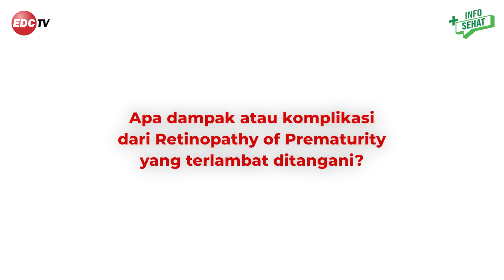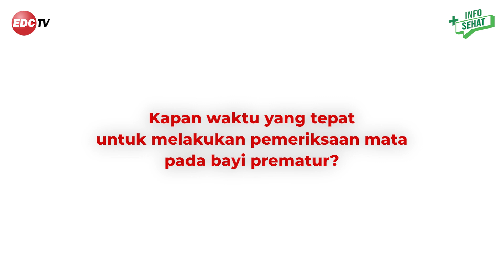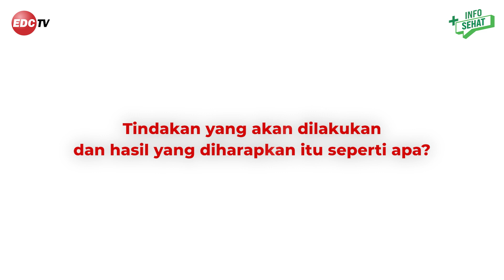Wajib Tau! Lakukan Pemeriksaan Mata pada Bayi Lahir Prematur Sebelum Terlambat - Info Sehat | EDC TV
Halo Sobat EDC TV
Pemeriksaan mata sejak dini penting kita lakukan. Salah satunya adalah terhadap bayi lahir prematur. Hal ini sangat penting karena bayi lahir prematur rentan mengalami kelainan mata dimana retina mata belum terbentuk sempurna. Jika hal ini tidak segera ditangani maka akan berakibat fatal dan berujung penyesalan.

Apa yang harus dilakukan orang tua untuk mengetahui kelainan mata pada bayi lahir prematur? Dan kapan waktu yang tepat untuk memeriksakan mata bayi tersebut? Simak penjelasan Info Sehat kali ini oleh Dr. dr. Reni Prastyani, Sp.M., M.Kes tentang Retinopathy of Prematurity (RoP).
Dan nantikan info-info kesehatan menarik lainnya di Info Sehat - EDC TV!

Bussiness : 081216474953